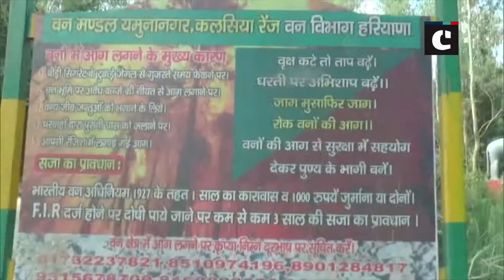Found after 2 months, Delhi’s elephant Laxmi sent for rehabilitation in Haryana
Yamunanagar (Haryana):  Lakshmi, the Delhi elephant, who was missing for two months, was found on September 18. A country-wide alert was issued to trace Jumbo. Lakhsmi has now been sent to Elephant Rehabilitation Centre in Yamunnaagar, Haryana.